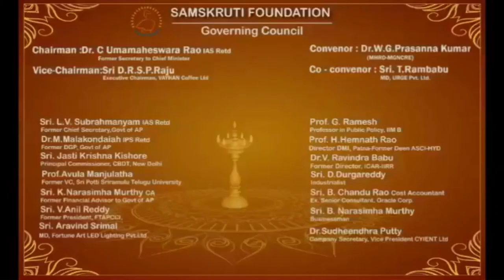JUSTICE L NARASHIMA REDDY